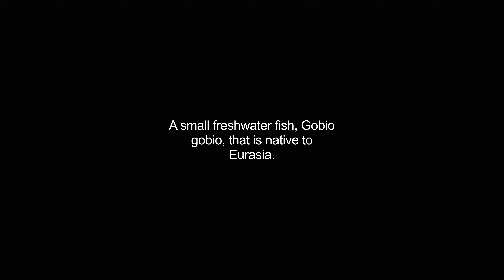gudgeons video Dictionary meaning and pronunciation